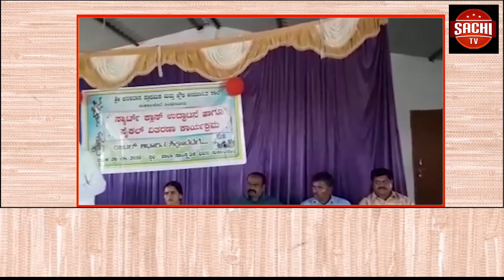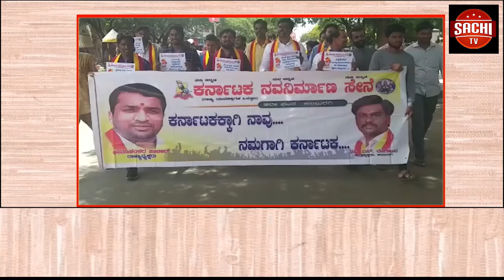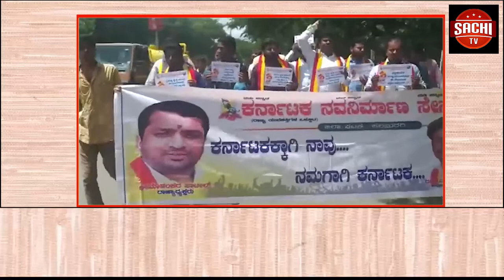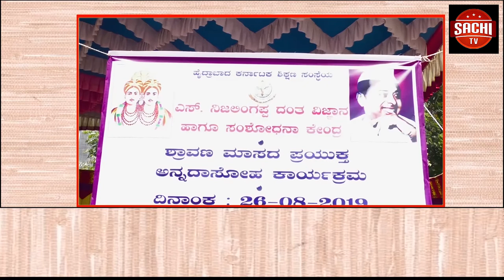ಬಾಗಲಕೋಟೆ ಜಿಲ್ಲೆಯ ಜಮಖಂಡಿ ತಾಲೂಕಿನ ಚಿಕ್ಕ ಪಡಸಲಗಿ ಬ್ಯಾರೇಜ್‍ಗೆ ಕೇಂದ್ರ ಅಧ್ಯಯನ ತಂಡ ಭೇಟಿ